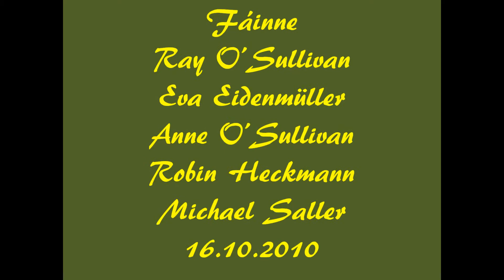Polka - Medley.wmv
Zwei lustige bekannte irische Polkas, zum Mitklatschen, Tanzen und Spaßhaben interpretiert von Fáinne live im Hopfenmuseum in Wolnzach.